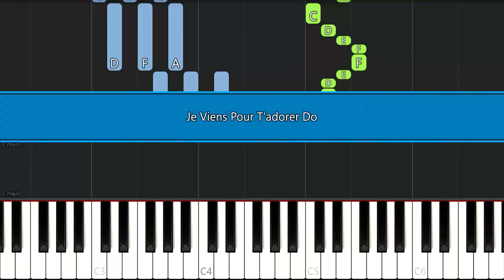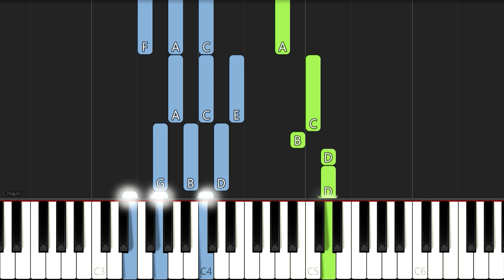Je Viens Pour T'adorer | EASY PIANO TUTORIAL BY Extreme Midi